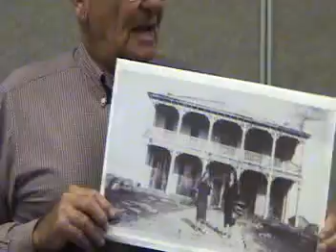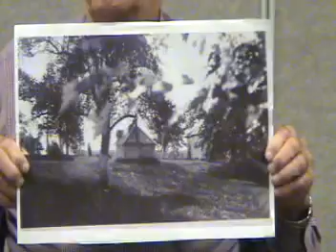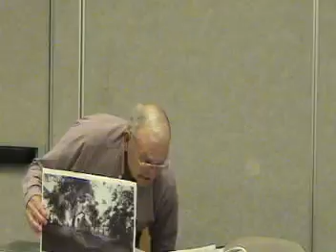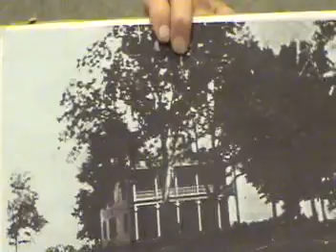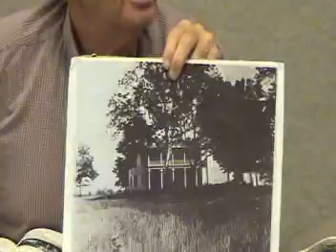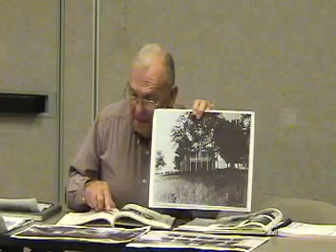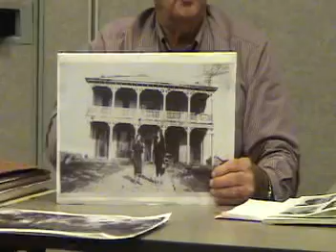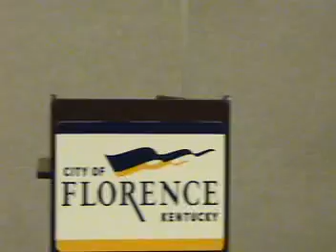White Haven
A program presented by Bruce Ferguson on "White Haven" and its history as a school and a private home. Information taken from an essay writtten by his mother Mrs. Walter Ferguson on the history of White Haven.